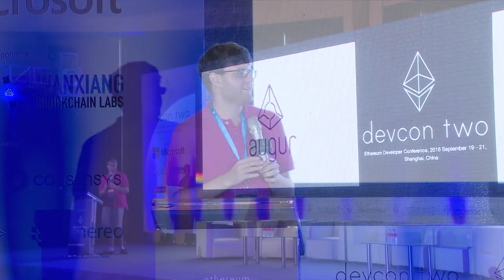Complex Dapps and Updating Them - Joey Krug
This presentation by Joey Krug of Augur, will show how Augur has setup its contracts such that the business and storage logic are separate. Joey will go over different ways to upgrade contracts (as well as the way they’re settled on), and discuss why Augur thinks this separation of data and logic should be the pattern going forward for larger sets of contracts as it enables easier upgrade and bug fixing paths.

Speaker(s): Joey Krug
Skill level: Intermediate
Track: Developer Infrastructure